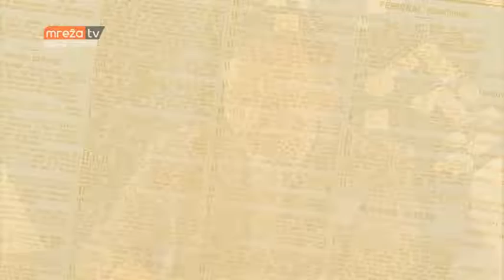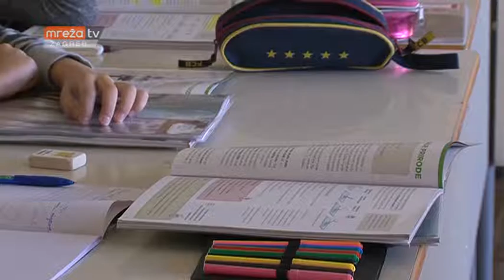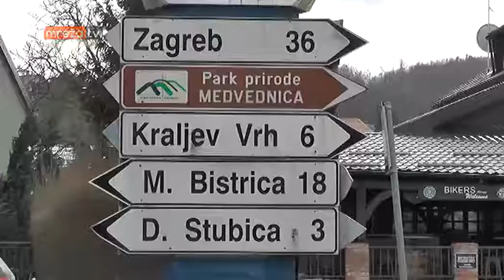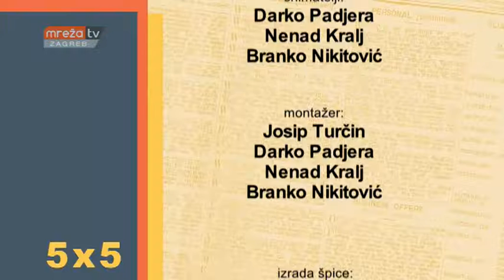5 X 5 21.03.2018.